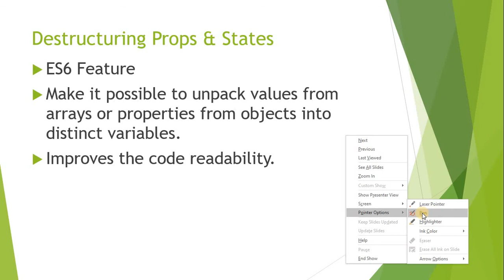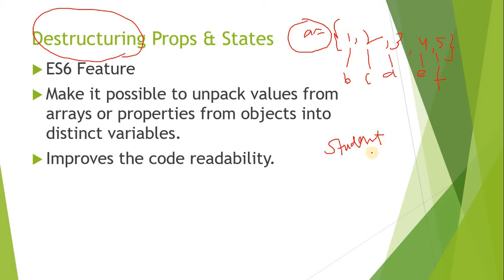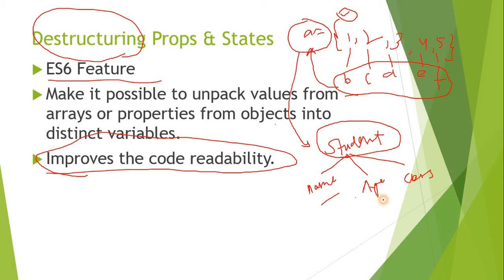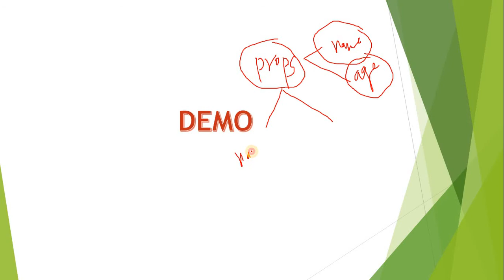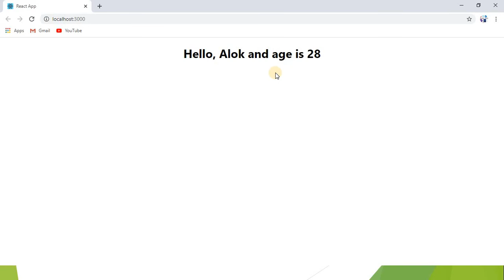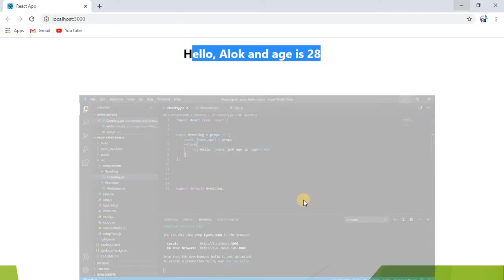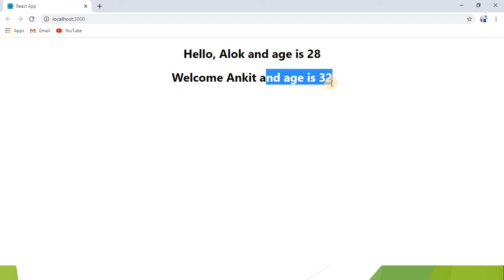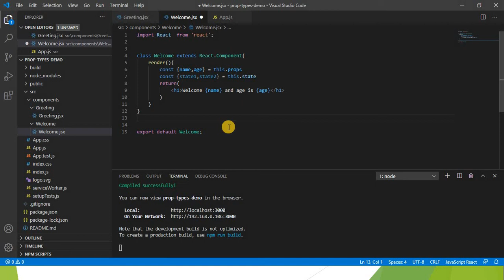Part 14- React For Beginners | Destructuring Props & States (Hindi)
In this video, you will learn, how you can destructure the props and states.